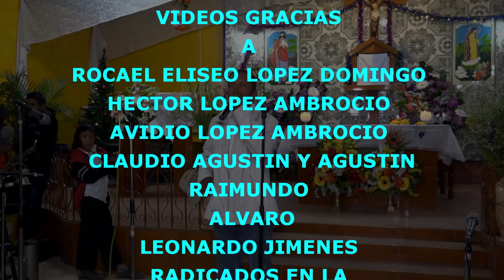aldea el Duraznal comitancillo 2017 parte 7 ultima